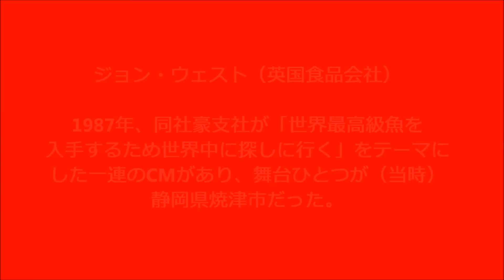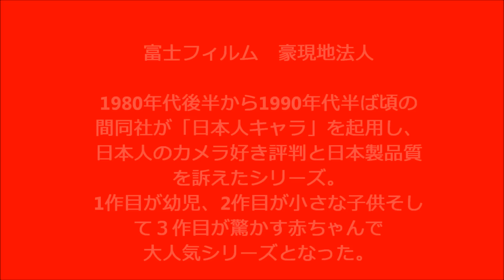Japan in Australian TV Ads 1980s/1990s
いち早くCool Japanを先駆けて80・90年代の豪テレビCM
"Japan" was a huge selling point in Australian TV ads in the late 1980s to early 1990s, making it a harbinger of the Cool Japan trend of recent years.
Among the Japanese companies highlighting their origins on Aussie TV at the time were Mitsubishi, whose "not so squeezy" became part of the lexicon, NEC's famous Mr. Okamura, and the much-loved Fujifilm ads.